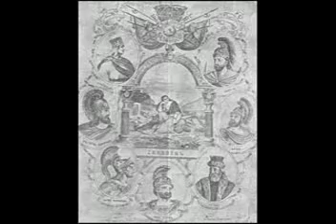George Tutunjian-Menq Ankeghc Zinvor Enq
Գեւորգ Թութունճեան-George Tutunjian-Menq Ankeghc Zinvor enq, Armenian patrotic song